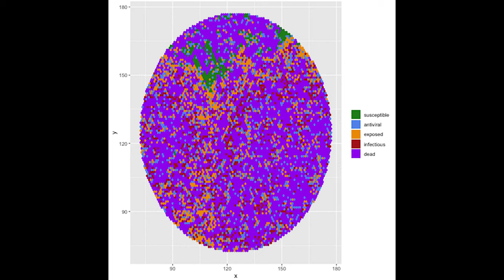Yarasaların Virüsle İlişkisi Nedir?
Yarasalar çok eski varlıklar. Neden kolay virüs taşıdıkları ile ilgi tüm ayrıntıları bulabilirsiniz.

Yarasalar ilginç yaratıklar. Garip huyları vardır.
Yarasaların hayatı, ekolojideki önemi, kötü mü gibi soruların tüm cevapları videoda.